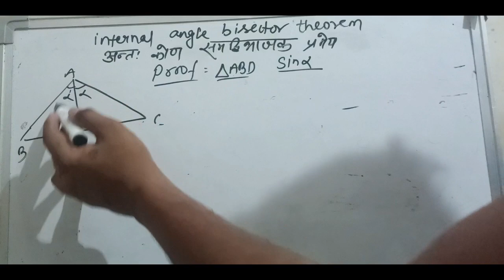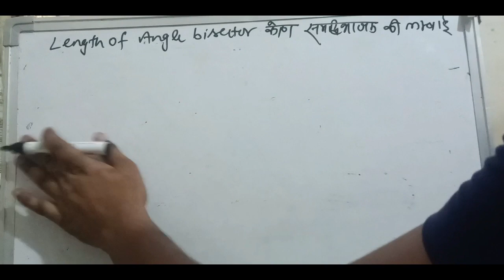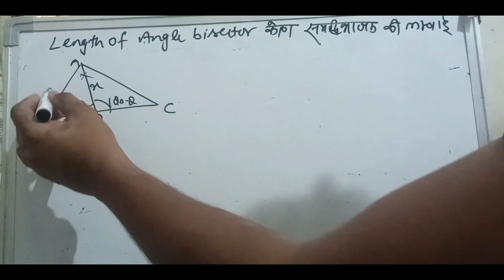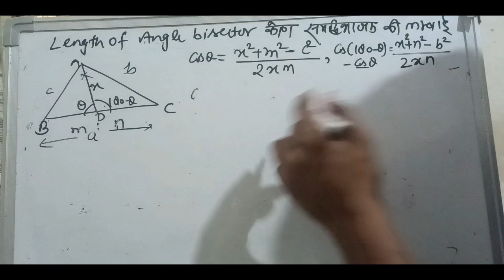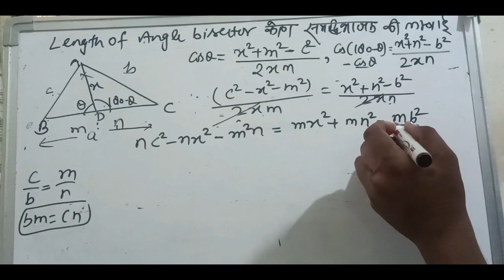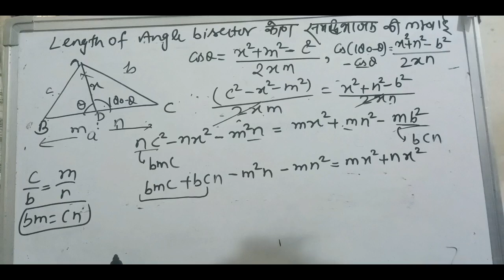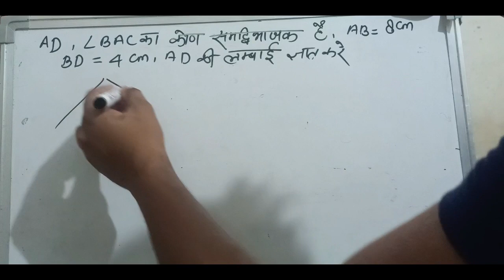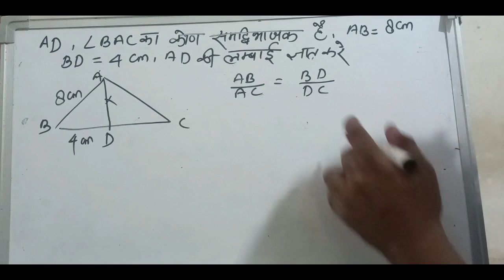Geometry |stuwart Theorem | angle bisector length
ssc math chsl
mensuration in english
maths
mathematics
algebra
trigonometry
multiplication
ssc maths preparation
ssc maths full course
ssc maths syllabus
ssc chsl
ssc maths
ssc mts syllabus